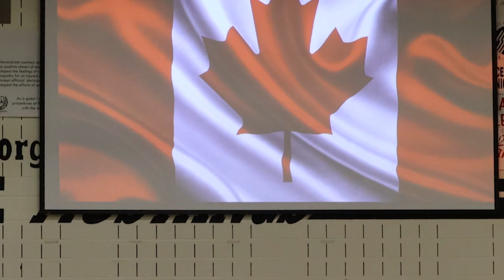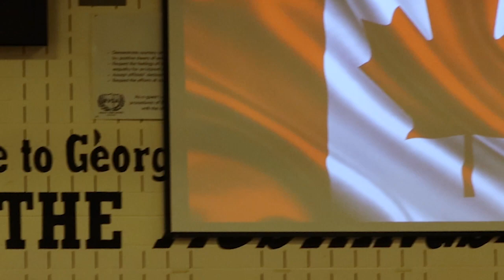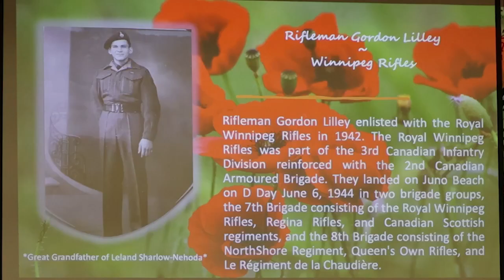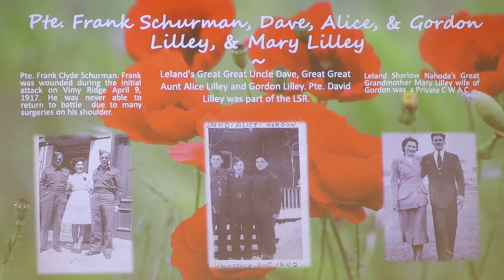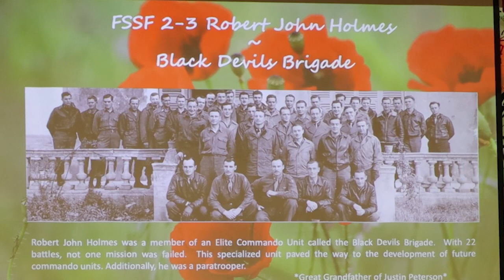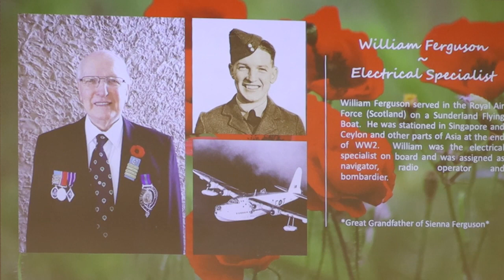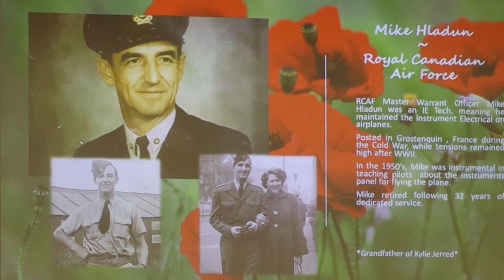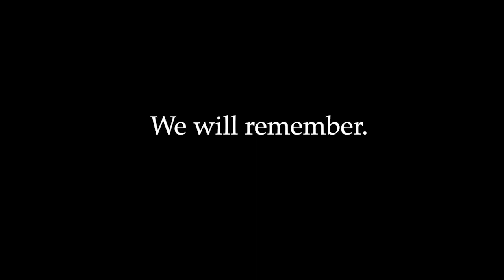Remembrance Day 2023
This video is a compilation of elements from the 2023 George McDougall High School Remembrance Day Ceremony.